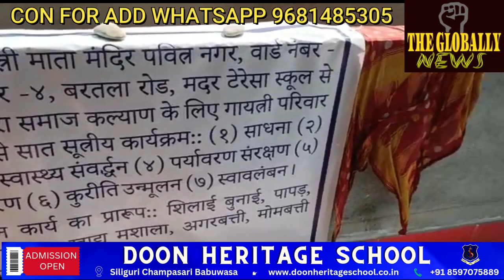पंचमुखी गायत्री माता के मंदिर में हवन यज्ञ का आयोजन /thegloballynewsupdates tgnu.prt19 siliguri#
पंचमुखी गायत्री माता के मंदिर में हवन यज्ञ का आयोजन /
gayetri mata#breaking news#tgnu.prt19#siliguri#the globally news updates#